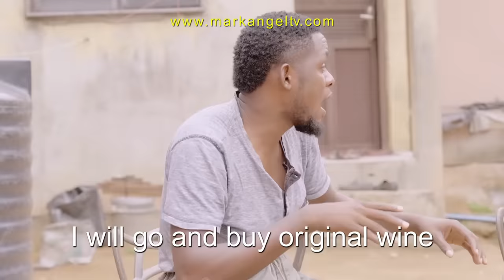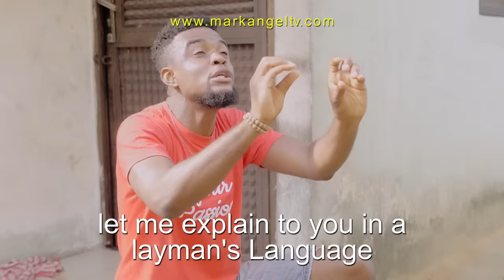The Truth | Caretaker Series - Mark Angel TV (Episode 27)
In this episode of Mark Angel TV titled, The Truth, Mark Gets Locked Out of the Compound as his plans to set up Nwayiocha the New Caretaker fails.

A meeting is held in the compound by Nwayiocha, the new caretaker about the coming of the landlord.

Nwayiocha suspects that the Landlord might be coming to inspect the compound to see if everything is in order and in this case all the tenants should come together and put things in place to make sure the compound is clean and green as this will make the landlord happy. Everyone in the meeting buys the idea as Mimi even suggests that the Caretaker urges everyone in the compound to contribute money and buy a rope to replace the dry cleaning rope Mr. Azu cut down in the last episode, but Mark Angel always rebukes the idea as he claimes that it was the tenants who fought and cut the rope that should contribute money to buy the rope, not him, as he was only a spectator during the fight. Mr. Azu on hearing this starts shouting out Mark Angel, as usual, Nwayiocha is not happy about Mr. Azu shouting and ask him to stop, Baze 10 also joins to ask Mr. Azu to stop shouting, Mark Angel takes the opportunity to insult Mr. Azu as he calls him a compound rabbit and walks out of the meeting.

A few minutes later, Baze 10 goes to Mark Angel and tells him that Nwayiocha is trying to use Mark Angel and everyone. The compound to achieve her agenda of making the landlord see her as the best caretaker and urges Mark Angel to do something about it as it could ruin his chances of taking back his caretakership position if Nwayiocha succeeds.

Mark Angel agrees with Baze 10 and comes up with an idea to destroy the toilet and the mosquitoes net in his apartment so he could use it to frame Nwayiocha as a bad caretaker as this would make the Landlord detest her tenure which could lead to him having his position as the caretaker back. Baze 10 supports the ideas and this makes him happy as he promises to make Baze 10 an assistant caretake once he gets his position back.

The next morning everyone is gathered in the compound waiting for the arrival of the landlord to the meeting, a few minutes later the landlord arrives and the meeting starts. Mark Angel thanks to the landlord for coming for the end of the year meeting and inspection as it was about time he came for inspection as there were many things he needed to see for himself, the landlord cuts in and says he did not come for inspection, but to thank them for being good tenants and also to present some end of the year gifts to them, he then points to 2 bags of rice and 2 cartons of tomatoes and ask Nwayiocha to keep 1 bag of rice and a carton of tomatoes and share the rest to the tenants equally. Mark Angel is not happy about the decision of the landlord as he claims that the landlord had taken his rights and given them to Nwayiocha, Baze 10 cuts in and thanks to the landlord for giving them so much as they did not expect it, and then moves on to say that Nwayiocha on hearing the landlord was going to come to the compound ask them to keep the compound clean just to please the landlord, this makes Mark Angel happy as he cuts in, to concur with what Baze had just said, but Baze 10 again cuts in and urges him to relax as he still has a lot to say. Baze 10 then proceeds to say that Mark on hearing that the Landlord will be coming for inspection went into his apartment and destroyed the toilet and mosquito net just to frame Nwayiocha as a bad caretaker as he believes it would make the landlord take the position from Nwayiocha and give it back to him. The landlord on hearing this becomes angry and orders Nwayiocha to lock Mark Angel's apartment and throw him out of the compound, Mark is confused as he did not expect that from Baze 10 and ask Baze 10 to say the truth, but Baze 10 says he had said the truth already, Mark ask him to then say another truth, but it is too late already as Nwayiocha orders Baze to Lock the door to his apartment and orders Mr. Azu to throw him out of the compound. Mark Angel cries out loud as he realizes that Baze 10 had played him.